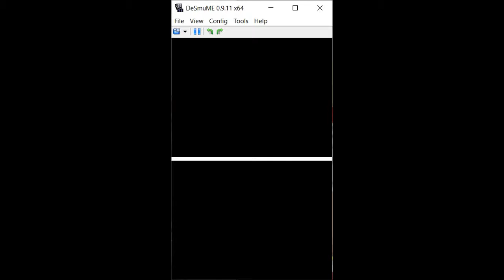Super Mario 64 DS Walkthrough - Part 2 - Princess' Secret Slide/Sunshine Isles/Goomboss Battle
This is the second walkthrough of Super Mario 64 DS for Nintendo DS.

Secret Levels
The Princess' Secret Slide
Sunshine Isles
Goomboss Battle
Boss: Goomboss
The Secret Aquarium

Playable Character: Yoshi and Mario
Power Stars: 11/150

Created by Nintendo.